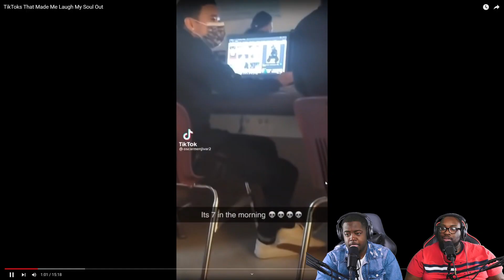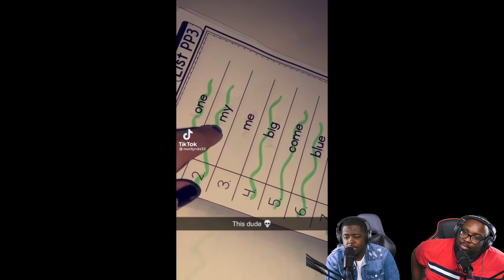TIK TOKS that made us want to ACT UP!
Today we're reacting to TikToks That Made Me Laugh. These funny tik toks are sure to brighten your day.